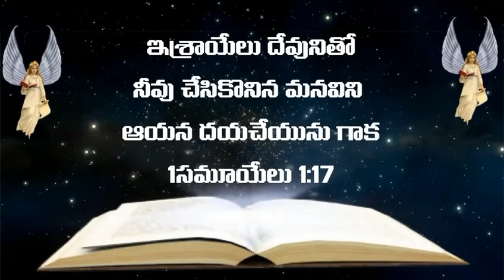Daily verse - 40